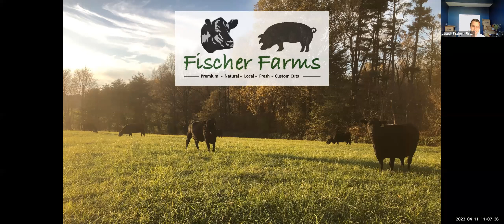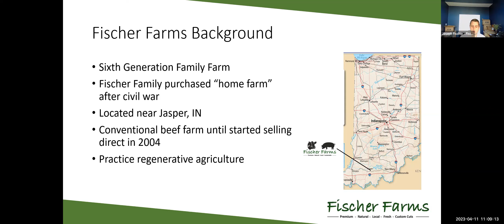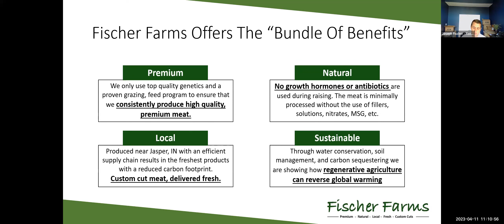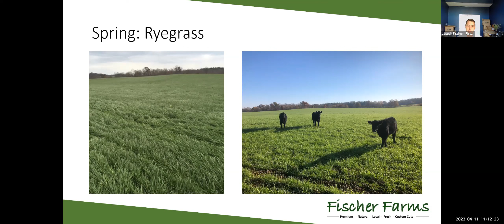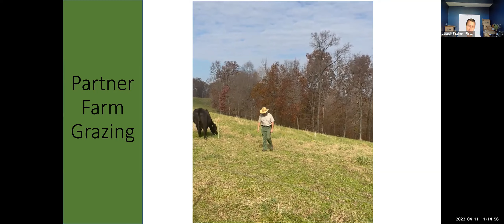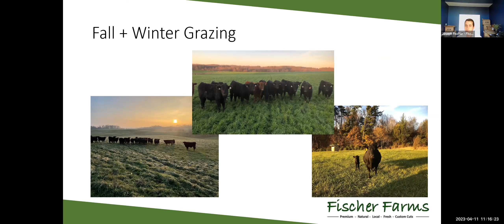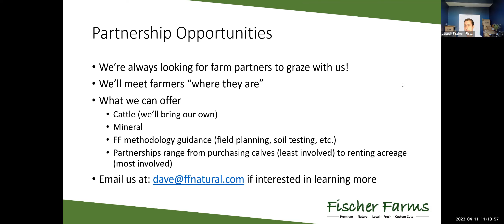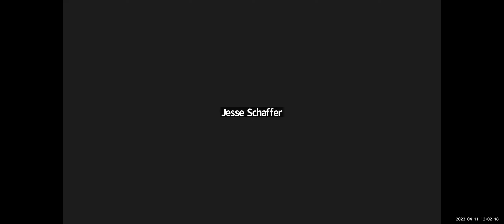Regenerative Grazing Office Hours: Session 6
Partner Farm Grazing